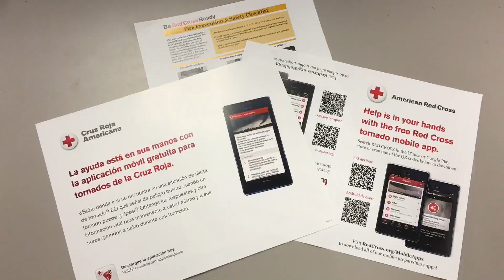Red Cross Goes Door to Door to Educate North Texans About Tornado Safety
Two weeks after a massive and deadly tornado outbreak hit North Texas, Red Cross volunteers took to the streets to prepare families for the next storm. Check out our YouTube video on our channel to see how you can be ready too.

Video credit - Dan Halyburton
Videographer - American Red Cross DFW.